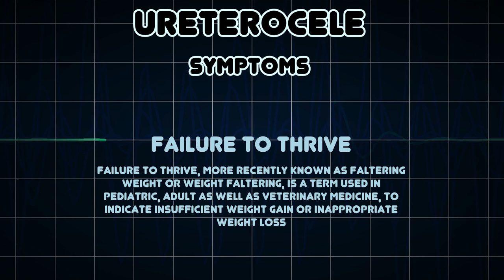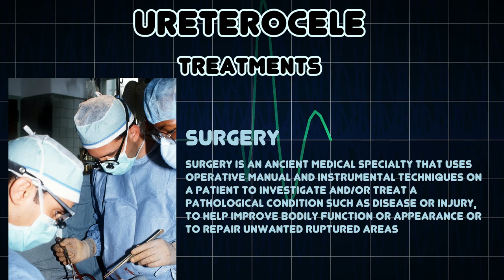Ureterocele (Medical Condition)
Symptoms, risk factors and treatments of Ureterocele (Medical Condition)

A ureterocele is a congenital abnormality found in the ureter